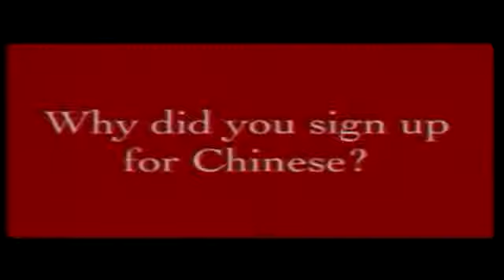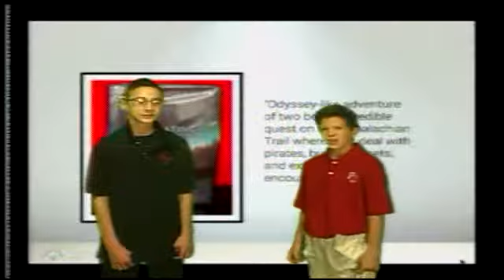Storm TV 9.8.15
Storm TV- Lincoln Junior High is a member of the Intercollegiate Broadcasting System (IBS).
IBS: is a not for profit education corporation founded in 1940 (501c3)